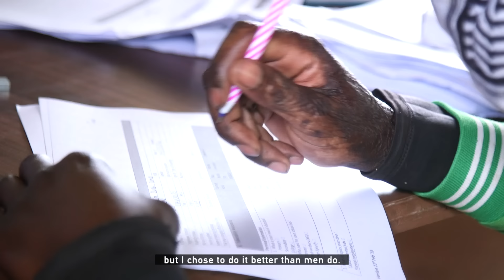KCB FOUNDATION 2JIAJIRI PROGRAMME BENEFICIARY